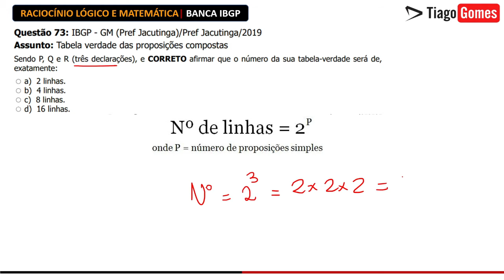♟️Matemática e Raciocínio Lógico 🧑‍🏫 Banca IBGP 📚 Questão 73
CURSO COMPLETO DE RACIOCÍNIO LÓGICO
COM FOCO NA BANCA IBGP

✔ Números decimais.
✔ Valor absoluto.
✔ Análise combinatória
✔ Probabilidade

Questão 73: IBGP - GM (Pref Jacutinga)/Pref Jacutinga/2019
Assunto: Tabela verdade das proposições compostas

Sendo P, Q e R (três declarações), e CORRETO afirmar que o número da sua tabela-verdade será de, exatamente:

a) 2 linhas.
b) 4 linhas.
c) 8 linhas.
d) 16 linhas.